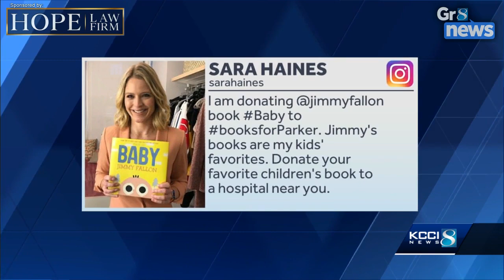Des Moines man receives hundreds of donated books after story goes viral